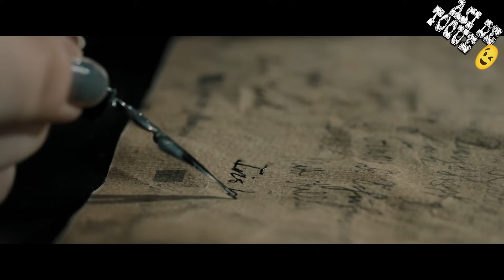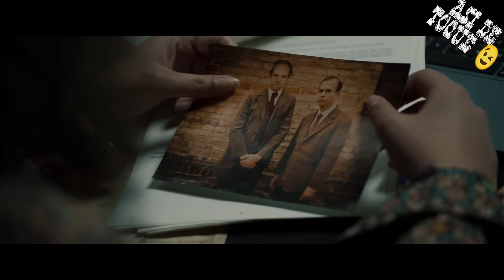UNA BRUJA ANTIGUA PUEDE REVIVIR GENTE ( Baghead - 2024 ) Muy buenas a todos en esta ocasión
Muy buenas a todos en esta ocasión les traigo el resumen de Baghead: Contacto con la mu3r73 del 2024

Un fuerte abrazo y se cuidan 😉